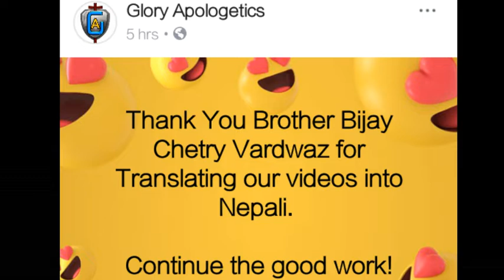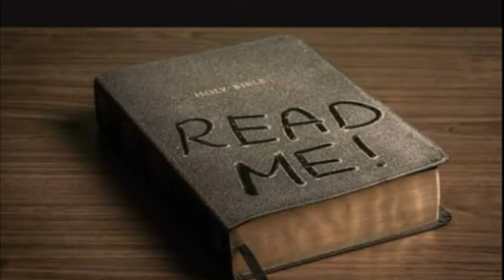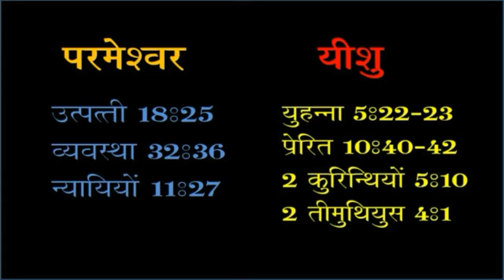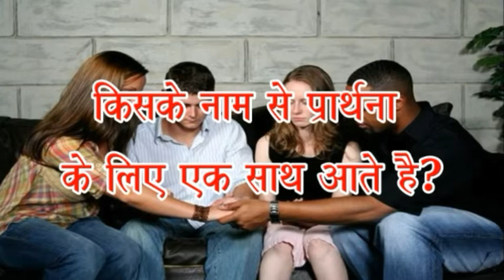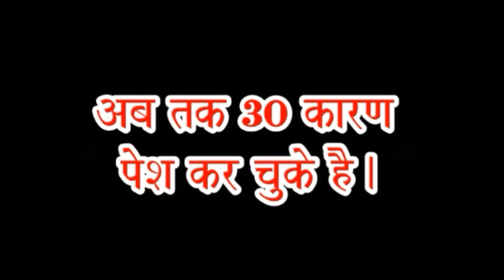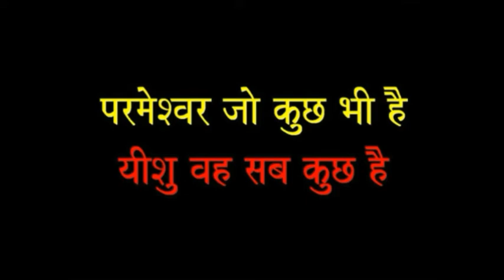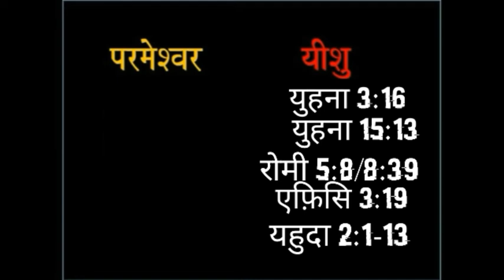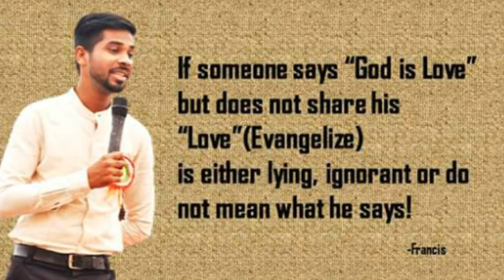Who is Jesus Christ part 2 | Characteristics of True God | Reasons why Jesus is the Lord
Hi myself Bijay Chetry
This video is translated version of 50Reasons Jesus is God. Taken from Glory apologetics with his permission
Link for Hindi viewers